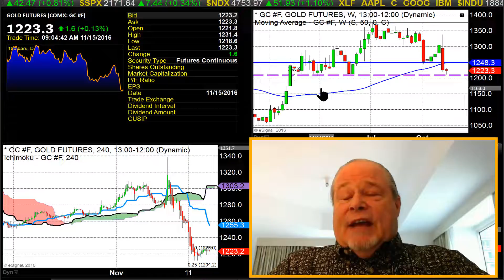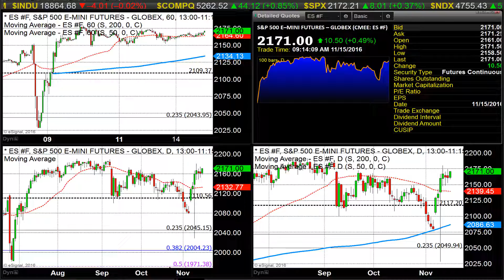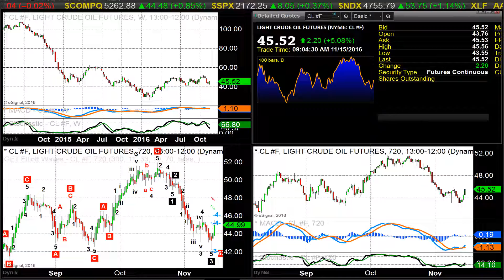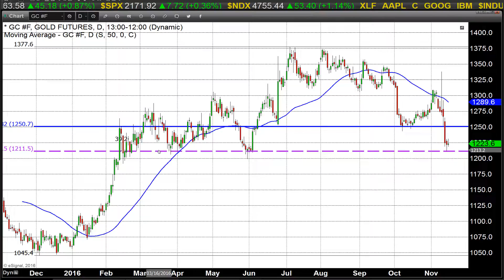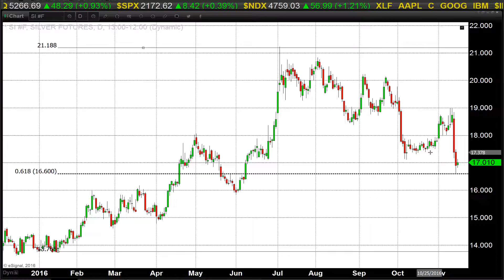Gold and Equities Reconsidering; Bonds Sell-Off Slows - 11/15/2016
We are still in the midst of watching the dust from last week’s presidential election settle. We’d like to remain neutral on the general character and abilities of President-elect Trump, but we can see a conflict between Trump and much of his party. He would like to spend and spend big on infrastructure, education, space and other pet projects, but he is not offering to offset them with tax hikes. The trade-off between spending and taxes has always been difficult, but it has been Republican gospel not to pass new spending initiatives without cuts elsewhere, or, heavens forbid, raising taxes. Read more